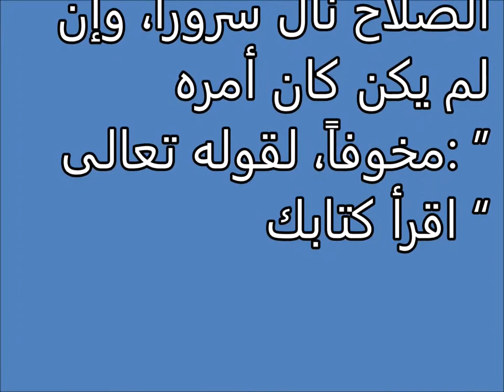تفسير الاحلام الله يحاسبك ووضع الاعمال بالميزان Tafsir ahlam | Tafsir al ahlam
تفسير,
ابن سيرين,
تفسير احلام ابن سيرين,
تفسير حلم,
تفسير الاحلام للامام الصادق,
مفسر الاحلام,